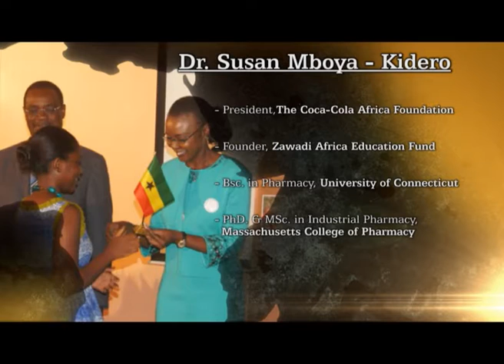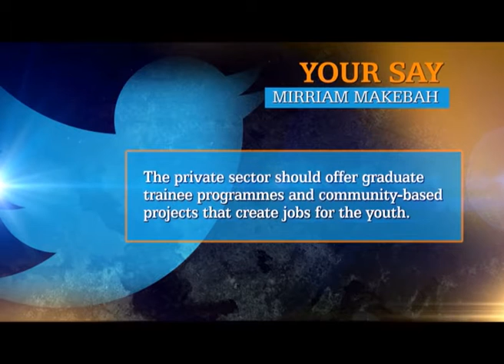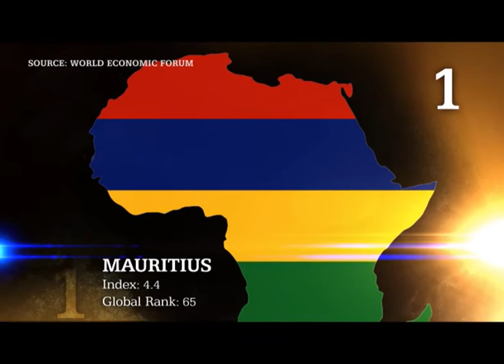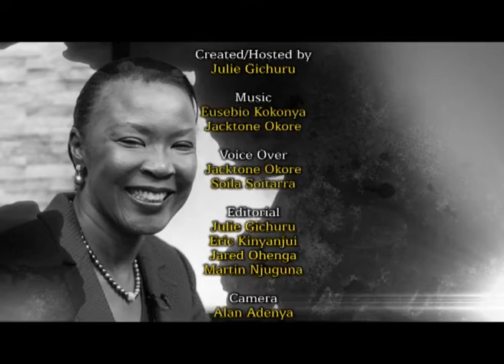ALD interview Dr. Susan Mboya - Kidero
Julie Gichuru speaks to Dr. Susan Mboya - Kidero, President, Coca-Cola Africa Foundation on matters Youth and Education